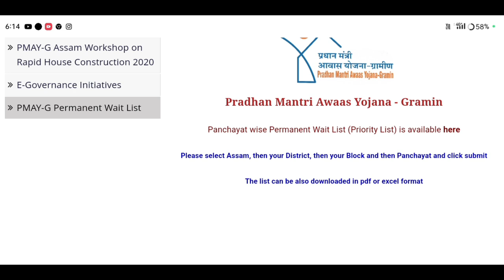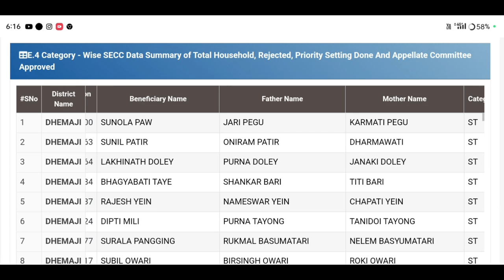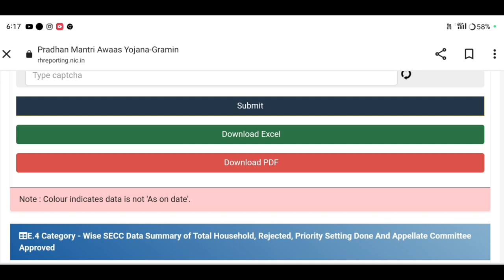Verification Complete Geo Tag Pass List published 2024/চৰকাৰী ঘৰৰ নতুন তালিকা প্ৰকাশ পালেpmaygnicin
Keyboard.
assam jio tag house verified list published,
pmayg bpl house new update 2024,
pmay house online apply 2024,
pmay house list download 2024,
2024 new pmay house list,
geotag house list assam 2023,
jio tag house list,
pmayg bpl house new update,
pmay house new update 2024,
assam government house list 2024,
bpl house new update 2024,
2024 jio tag house verified list,
2024 new pmay house apply,
assam type house design 2024,
2024 jio tag house verified list,
pradhan mantri awas yojana new house list 2024 assam
sarkari ghor list download
pmayg list download
house list check assam 2024
house list download 2024 a
assam help tek
চৰকাৰী ঘৰৰ নতুন তালিকা ২০২৪
চৰকাৰী ঘৰৰ তালিকা অসম ২০২৪
চৰকাৰী ঘৰৰ লিষ্ট ২০২৪
চৰকাৰী ঘৰৰ তালিকা,
চৰকাৰী ঘৰৰ তালিকা ২০২৩,
চৰকাৰী ঘৰ,
চৰকাৰী ঘৰ তালিকা 2024,
চৰকাৰী ঘৰৰ আবেদন,
প্ৰধানমন্ত্ৰী আৱাস যোজনা ঘৰৰ তালিকা 2024,
চৰকাৰী ঘৰৰ আবেদন online apply 2022,
চৰকাৰী ঘৰ আবেদন,
চৰকাৰী ঘৰ কেনেকৈ বনাই,
চৰকাৰী ঘৰ বিচাৰি আবেদন,
যদি চৰকাৰী ঘৰ পোৱা নাই সোনকালে এই কেইটা কাম কৰক,
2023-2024 চৰকাৰী ঘৰ পাবলৈ আবেদন কৰক
pmay jeo tak house list check in assam 2024,
geotag house list assam 2024,
pmayg house,
pmayg,
how to check pmay gramin new list 2024 in assam,
how to check pmayg new house list online in assam,
pmayg assam,
pmayg nic in 2022 23 new list assamese,
bpl house list 2022 assam

               মই আপোনালোকক কেনেকৈ নতুন নিয়মত চৰকাৰী ঘৰৰ 24  চনৰ Geo tagging লিষ্ট খন উলিয়াব পাৰিব তাৰ বিষয়ে কৈছোঁ।
Amon Das🙏